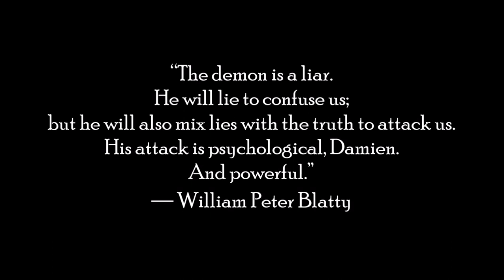cup of coffee 2005---Demons or Mass Hysteria? (*Adult Language)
The answer could be that it's a mixture of both.

Reference:
Girls playing with Ouija board 'opened doorway to evil' warns ghostbuster ex-cop
By Perkin Amalaraj, March 15, 2023
Daily Star